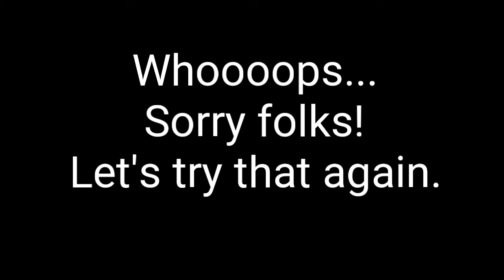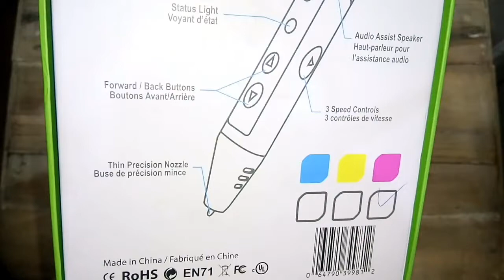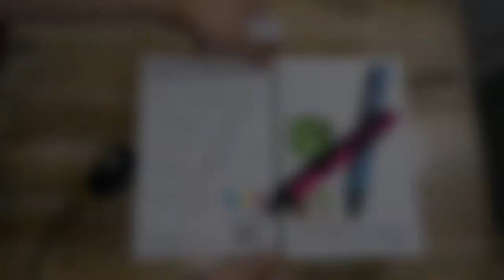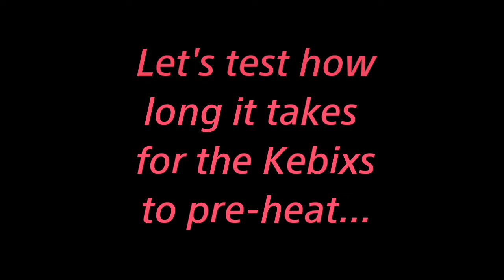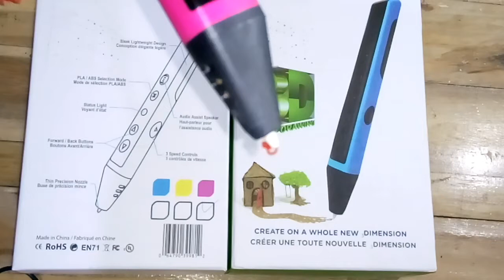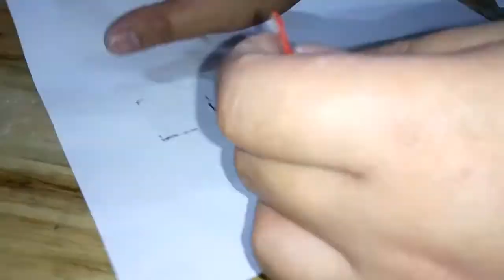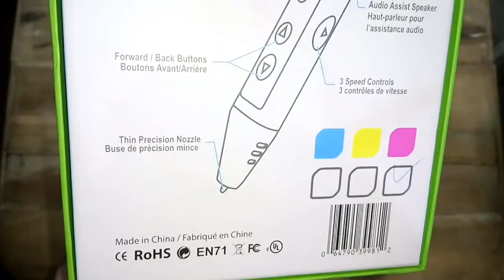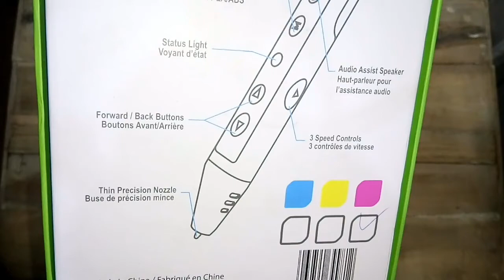Unboxing and First Impressions of TALKING 🤯 3D Printing Pen: Kebixs ❤️💯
Kebixs 3D Printing Pen: Unboxing and First Impressions

Price:
P2,300.00 in Lazada.com (sorry... I mentioned 1,300 in the video)
Posted for sale in Lazada early January 2017
(This is not a sponsored video by either Lazada or Kebixs)

Package Includes:
-Kebixs 3D Printing Pen
-2 PLA filaments (red and yellow) 10M in length
-Instruction Manual
-USB cord
-power adapter
-Templates

Cons:
-Missing Templates (must have been lost when inspected by customs)
-Sizzling/crackling sound when plastic is extruded from nozzle
-No removable parts. If clogging occurs, it will be very hard to get the blockage out.
-Difficult to draw on air

PROs:
-Affordable Price
-Lightweight
-Sleek Design (Just a little thicker than a regular marker)
-Triangular shape; sits very well in your hand
-Buttons are placed strategically for easy use and access
-Easy 3 speed settings. Takes out the guessing on what speed you're on. Changing speeds isn't difficult.
-Can be used with power bank (through USB) or the provided adapter (directly to power outlet)
-Retracts filament when you stop working. Saves filament and prevents clogging
-Manual and auto extrusion (press and hold for manual filament extrusion / double click forward button for auto extrusion)
-Safety Feature: Disables all buttons until the pen is ready for use
-Voice prompt: really cool feature. i don't think there is another 3D en in the market that has this feature. You will be able to do whatever and the pen tells you when it's ready. No more waiting for blinking lights or checking a small screen every now and then
-Precision Nozzle extrudes very thin plastic; perfect for detailed works
-minimized smell of burnt plastic

Thanks!